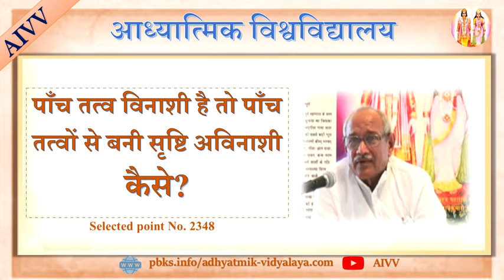AIVV ll 2348-पाँच तत्व विनाशी है तो पाँच तत्वों से बनी सृष्टि अविनाशी कैसे? Disc.674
AIVV ll 2348-पाँच तत्व विनाशी है तो पाँच तत्वों से बनी सृष्टि अविनाशी कैसे? Panch tatva vinashi hai to panch tatvon se bani srishti avinashi kaise? Disc.674

Copyright :    AIVV

AIVV
Murli Points
Murli Class
आध्यात्मिक विद्यालय
मुरली पॉइंट्स
मुरली क्लास